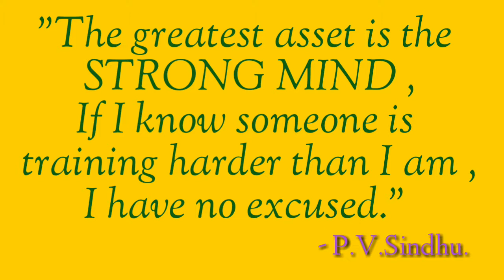Quote Of The Day - 251 /Daily Thoughts or Quotes of Great Person's